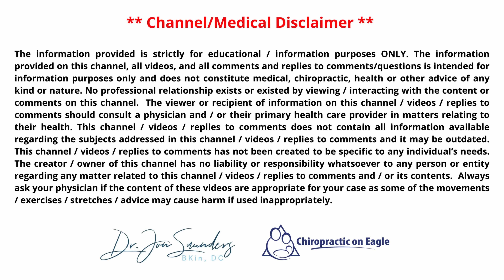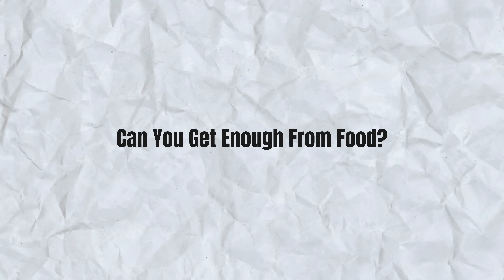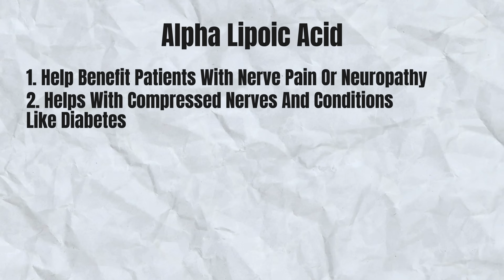R-ALA for Nerve Damage: Does It Actually Work?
In this video, we'll dive into the #1 solution for nerve pain—R-Alpha-Lipoic Acid (R-ALA)—and explore how it can help heal nerve damage caused by neuropathy and pinched nerves.

If you're struggling with burning, tingling, or shooting pain in your hands, feet, or other areas, you might be dealing with peripheral neuropathy or a pinched nerve. In this video, we’ll discuss the science behind R-ALA, how it supports nerve regeneration, and why it’s a game-changer in managing nerve pain.

You’ll learn:

-What ALA is and how it works for nerve pain
-The role of ALA in improving circulation and reducing inflammation
-How ALA helps with neuropathy and pinched nerves
-Dosage recommendations for effective results

Whether you're new to R-ALA or considering it as part of your healing journey, this video will give you the information you need to make an informed decision.

R-Alpha-Lipoic Acid (R-ALA) is the more bioavailable form of ALA, meaning your body absorbs and utilizes it more effectively. Unlike standard ALA, which contains both R-ALA and S-ALA (the synthetic form), R-ALA is the naturally occurring and should may be the preferred choice for improving nerve health.

Timestamps:
0:00 – Introduction
1:00 – What is ALA and How it Helps with Nerve Pain
2:41 – How to Use ALA for Best Results
4:18 – Summary & Final Thoughts

No professional relationship is created by viewing or interacting with this content. Always consult with a qualified healthcare provider regarding your specific health concerns before attempting any exercises, stretches, or techniques shown here.

Please note that the content may not cover all information regarding the subjects addressed and could become outdated over time. Some exercises or techniques might not be suitable for everyone and could potentially worsen your condition or cause additional problems. Listening to your body is essential—stop immediately if you feel pain or discomfort and seek professional advice.

The creator/owner of this channel is not liable for any injuries, adverse effects, or issues resulting from the use of the information provided. By using this content, you acknowledge that you do so at your own risk.